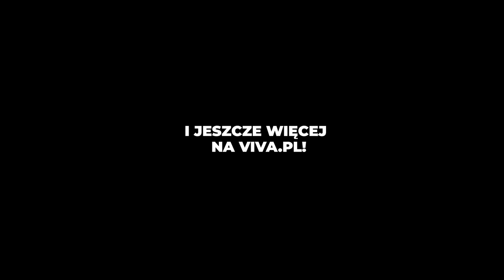NAJLEPSZE wywiady VIVY.pl 2020 roku. W te wideo klikaliście najchętniej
Dzięki Waszemu zaangażowaniu wywiady z gwiazdami zanotowały w zeszłym roku aż 4 miliony wyświetleń na YouTubie i jeszcze więcej na VIVA.pl. Dziękujemy :) Które rozmowy oglądaliście najchętniej? Sprawdź! | Więcej